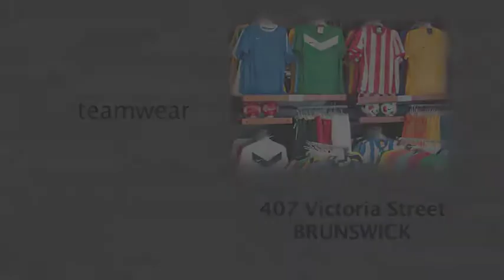Brunswick v Prahran, 2012 Season, Round 1,VLP, 'Futsal' 'League, Futbol Sala Liga, Futsal Skills '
'Brunswick v Prahran' Round 1, 'FUTSAL Oz' 'V League premiership' 'VLP' Season 2012 on 'FUTSAL TV'